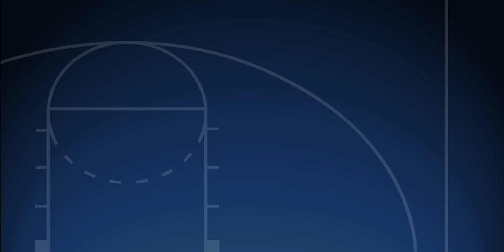Reposicão de bola linha final com pressão campo inteiro Utah Valley NCAA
NCAA . Utah Valley
Reposição de bola linha final com pressão a campo inteiro.
3 situações, 2 idênticas com mau resultado.